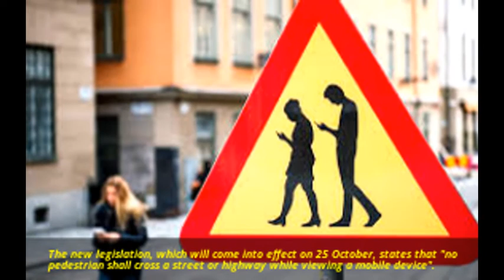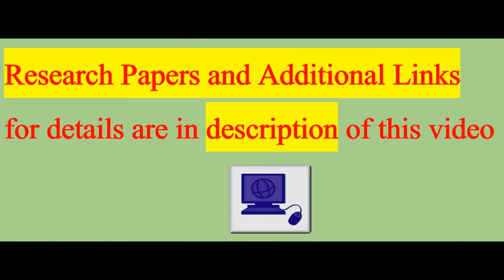Honolulu bans texting while crossing streets in bid to curb injuries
Honolulu has become the first major US city to ban pedestrians from looking at mobile phones, texting or using digital devices while crossing the road.
The measure, which will take effect in Hawaii's largest city in October, is aimed at reducing injuries and deaths from "distracted walking".
First offenders caught gazing at devices, including laptops and digital cameras, face $15-$35 (£11-£26) fines.
Urgent calls to the emergency services are exempt from the ban.
The bill, also known as the Distracted Walking Law, was signed off by the mayor of Honolulu, Kirk Caldwell, on Thursday after the city council approved the measure by a vote of 7-2.
The new legislation, which will come into effect on 25 October, states that "no pedestrian shall cross a street or highway while viewing a mobile electronic device".
Repeat offenders face fines of up to $99.
The new law has met opposition from some members of the public, who accuse the government of over-regulation.
'We lack common sense'
"We hold the unfortunate distinction of being a major city with more pedestrians being hit in crosswalks, particularly our seniors, than almost any other city in the county," Mr Caldwell told Reuters news agency.
"Sometimes I wish there were laws we did not have to pass, that perhaps common sense would prevail, but sometimes we lack common sense," Mr Caldwell said.
Distracted walking incidents involving mobile phones accounted for more than 11,100 injuries in the US between 2000 and 2011, according to the US National Safety Council.
The figures for more recent years, which are not provided in the council's latest report, are likely to be higher.